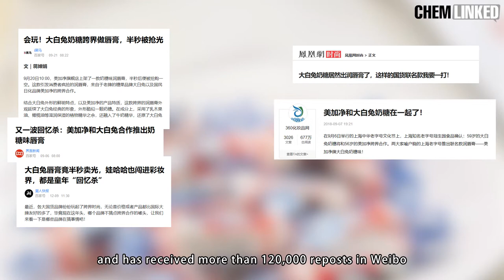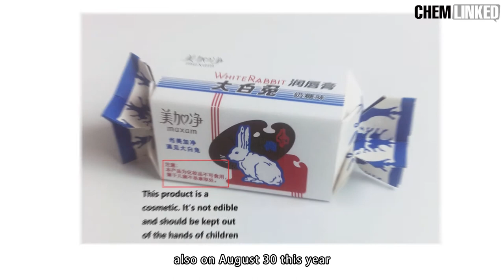Chinese Cosmetic Consumers Penchant for Novel Products - ChemLinked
Products that bear unusual packaging styles or marketed with interesting concepts combined with other recognized brands are both eye-catching and popular in China. Today Julia from ChemLinked cosmetic is going to share some of these popular cosmetics through the video.